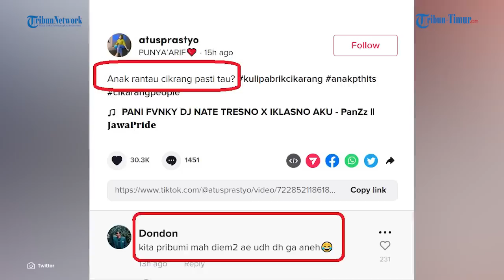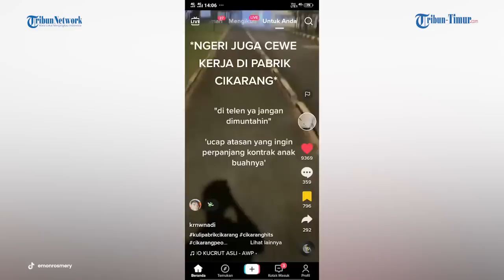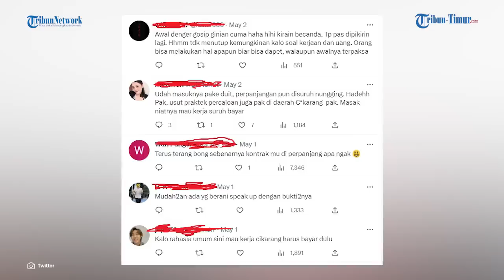Viral Pabrik di Cikarang Minta Karyawati Tidur Sama Bos Perusahaan Demi Perpanjang Kontrak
TRIBUN-TIMUR.COM - Postingan soal Kota Cikarang lagi ramai di TikTok dan Twitter.

Kali ini heboh soal adanya perusahaan di Cikarang yang mensyaratkan karyawatinya untuk tidur dengan atasan demi perpanjangan kontrak.

Sebuah akun Twitter @Miduk17 memposting cerita itu dan ramai dikomentari netizen dan mengatakan hal tersebut sudah menjadi rahasia umum

Dalam cuitannya, akun itu menuliskan jika ada atasan perusahaan yang memberi syarat karyawatinya untuk staycation bareng agar mendapatkan perpanjangan kontrak.

Para netizen pun satu persatu membongkar kejadian serupa yang mereka ketahui.

Bahkan kata warganet, ada perusahaan yang hanya menerima karyawan cewek dan harus cantik.

praktik seperti itu sudah berlangsung lama.

Apalagi untuk masuk perusahaan harus memiliki umur minimal 18 dan maksimal 22 tahun.

Cikarang memang dikenal sebagai kota industri terbesar bukan saja di Indonesia namun di Asia Tenggara.

Upah minimum juga terbilang tinggi yakni Rp 5,1 juta setipa bulan